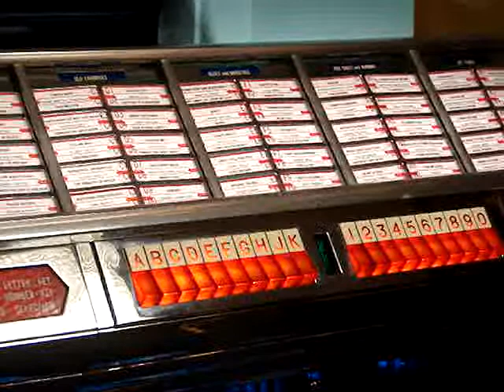Ponytail by Muvva Guitar Hubbard played on a 1954 Seeburg jukebox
Ponytail by Muvva Guitar Hubbard popular in 1956 played on a 1954 Seeburg jukebox